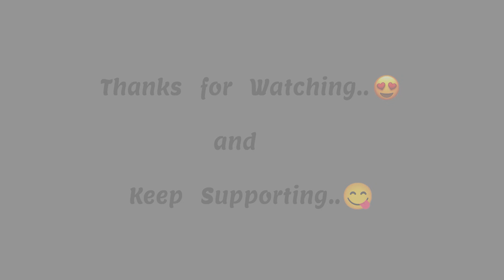Salem 50k | SSK vs SMCC | 5 over match | behind the stumps | brc ajima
Salem 50k | SSK vs SMCC |behind the stumps❣️| நம்ம ஊரு கிரிக்கெட் | brc ajima

R15 v3 rider 🏍️
TN - 49 🤩
living to ride my bike🥰😘
Life is a journey..😍 so just move on to world 🌍
I make my own traveling documentary..🥰😜

place : thanjavur

if you want more video subcribie my channel